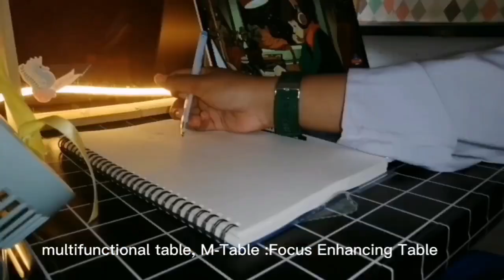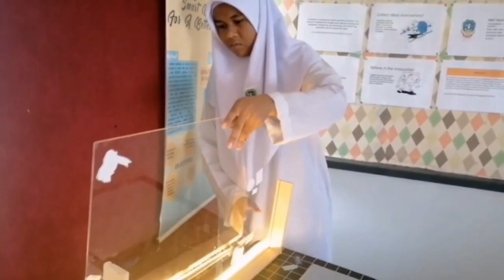MIYIO2022 M - TABLE (SAINA2022)